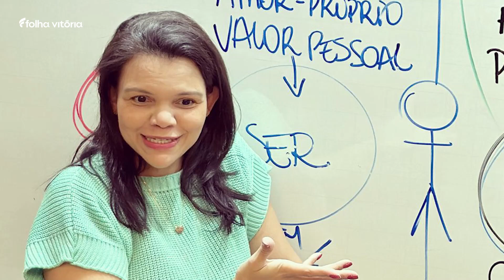Acelera Mulheres: gestão de emoções, com Day Tibério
Neste episódio do Acelera Mulheres, recebemos a psicóloga Day Tibério para um bate papo sobre como gerir suas emoções.

Não perca também as reflexões e respostas vindas da audiência, dicas de filmes e Insights valiosos sobre beleza e carreira.